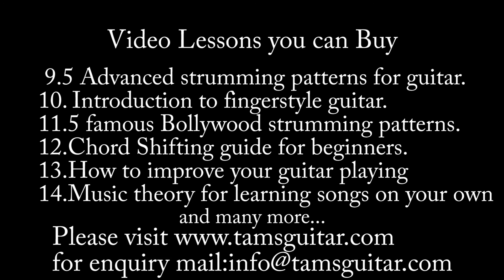Strumming From Scratch Level 1| Drum track 80 bpm | Free strumming course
tamsguitar musiccircle StrummingFromScratch is a full length free strumming guitar lesson for beginners
Music Circle conducts guitar keyboard violin drums harmonica classes in Kolkata ( easily accessible from Newtown Saltlake Ruby Kasba Lake Town Kolkata ) n online via skype. for more details.

Our Courses

Links

Cort Ad 880 NS

Cort Ad810 (I still use)

Cort SFX1f (I use)

Yamaha Fg 800

Classical guitars

Yamaha C40

Yamaha C70

Electric guitar for beginners

Cort CR 50

Cort X1

Cort Cr 100

Cort CR 250

Fender squire affinity strat (I used before)

Fender squire bullet strat

Fender Squire Tele Affinity

Yamaha Pacifica PAC012

Ibanez GRX - 40 - TFB

Amps for beginners

Marshall MG15 CFR (I use MG15 )

Marshall MG15CFX

Line 6 Spider IV 15

Fender Mustang I

Processors

Zoom G5n (Myex bandmate still uses)

Boss ME 80

Accessories :Capo n plectrums n strings

Gator grip (I use for electric guitar)

Dunlop Gator Grip Standard Guitar Picks (Different thickness)

Jazz 3 XL (I use for electric guitar)

Capo (Good Quality)

Capo (Basic Quality)

Strings Acoustic guitar
Daddario EJ 26 (I use)

Daddario EZ910 (I used before)

Alice A206 Phosphor Bronze Guitar Strings (Cheap ones i used before)

Strings Electric

Ernie Ball 2223 Super Slinky Nickel Wound

Ernie Ball Nickel 2221 Regular Slinky Electric Guitar

D'Addario EXL120 Nickel Wound 9-42

Tuner n metronomes
Planet Waves Ns Micro

Eno ET33 Digital Chromatic Tuner Clip-on Black

Cherub Musedo MT-40W Metronome & Tuner :

Korg MA-1 Digital Metronome, Black/Red